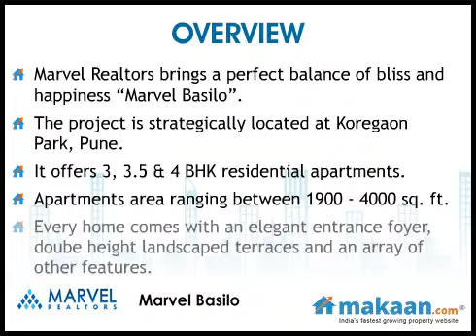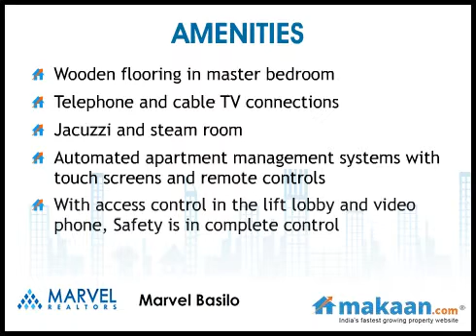Marvel Basilo, Koregaon Park, Pune, Residential Apartments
Marvel Basilo by Marvel Realtors
3, 3.5 & 4 BHK Residential Apartments at Koregaon Park, Pune
Marvel Realtors brings a perfect balance of bliss and happiness "Marvel Basilo". The project is strategically located at Koregaon Park, Pune. It offers 3, 3.5 & 4 BHK residential apartments. Apartments area ranging between 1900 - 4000 sq. ft.

Come, discover one of the finest Prima Residences properties - Marvel Basilo. Located in Koregaon Park, Pune. It offers 3 & 4BHK homes starting at 1900 square feet. Every home comes with an elegant entrance foyer, doube height landscaped terraces and an array of other features. With just one apartment on every floor, Marvel Basilo gives you all the privacy you need.